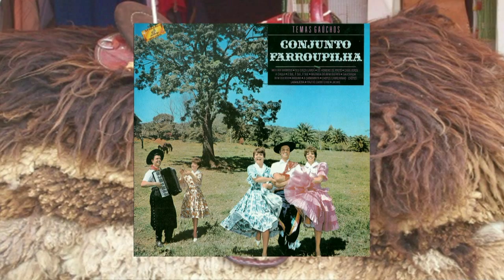CONJUNTO FARROUPILHA - GAUCHINHA BEM QUERER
O grupo foi criado em 1948 na Rádio Farroupilha em Porto Alegre. Os integrantes eram Danilo Vidal, Tasso Bangel, Iná Bangel, Estrêla d'Alva e Sidney do Espírito Santo. Gravação original dessa canção foi em 1957.